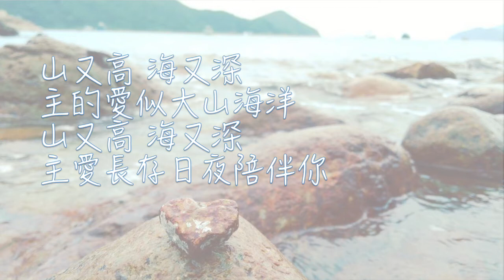主的愛似大山海洋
山又高 海又深
山又高 海又深
主愛長存日夜陪伴你